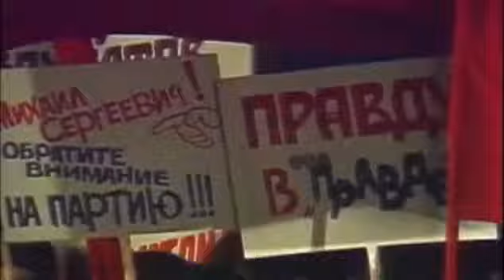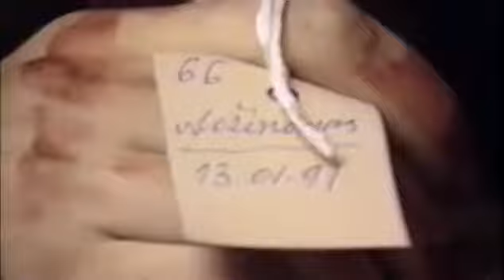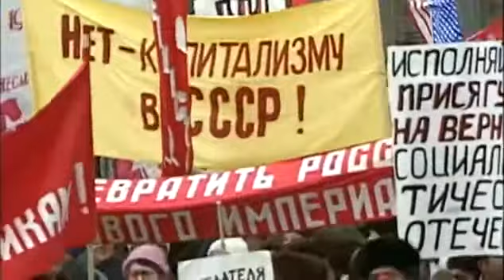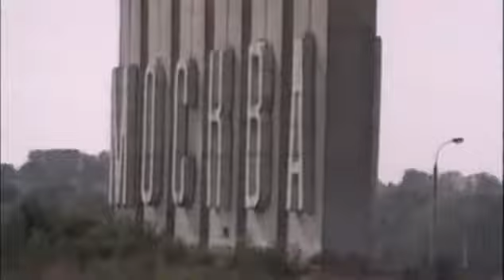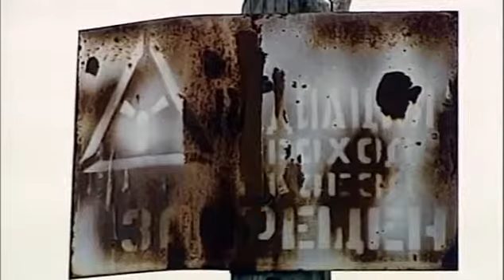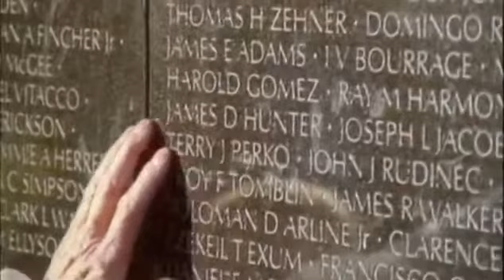Cold War Conclusions 1989 1991